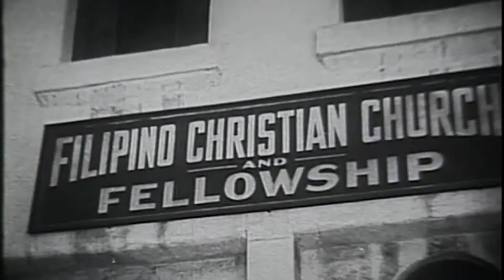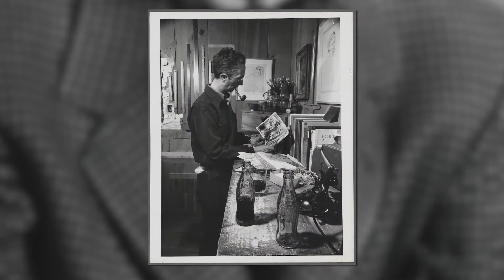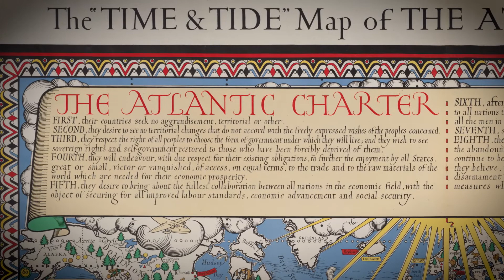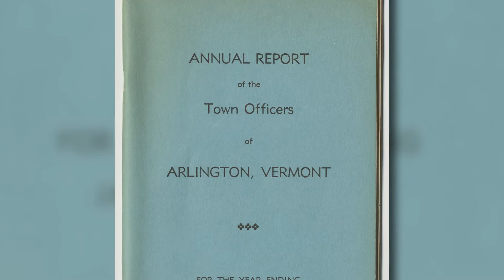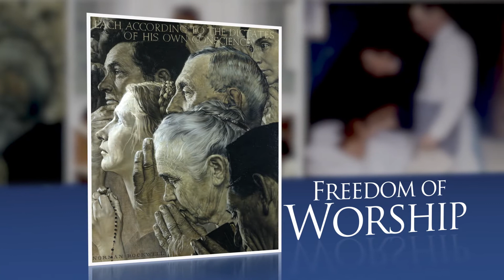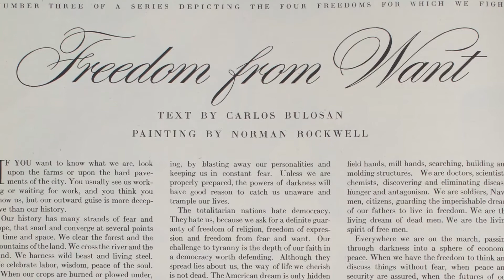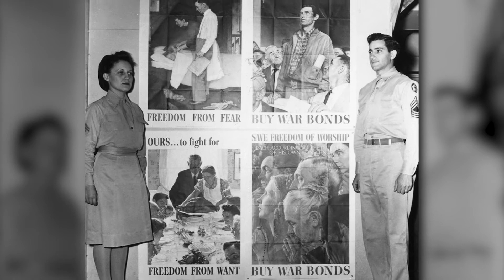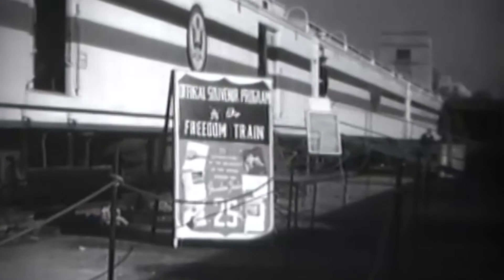Imagining Freedom: Norman Rockwell's "Four Freedoms"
Norman Rockwell:Imagining Freedom
On view October 17, 2020 - January 18, 2021
Norman Rockwell Museum - Stockbridge, MA

In the spring of 1942, Norman Rockwell was working on a piece commissioned by the Ordnance Department of the US Army, a painting of a machine gunner in need of ammunition.

Posters featuring Let’s Give Him Enough and On Time were distributed to munitions factories throughout the country to encourage production. But Rockwell wanted to do more for the war effort and determined to illustrate Roosevelt’s Four Freedoms. Finding new ideas for paintings never came easily, but this was a greater challenge.

While considering his options, Rockwell by chance attended a town meeting where a Vermont neighbor was met with respect when he rose among his neighbors to voice an unpopular view. That night he awoke with the realization that he could best paint the Four Freedoms from the perspective of his own experiences, using everyday scenes as his guide. Rockwell made some sketches and, accompanied by fellow Saturday Evening Post artist Mead Schaeffer, went to Washington to propose his ideas.

In the summer of 1942, when he was contemplating the Four Freedoms, Norman Rockwell was at the peak of his career and one of the most famous image makers in America. Though he struggled for months with how Roosevelt’s ideas could most effectively be portrayed, he resolved to root the universal, symbolic images in his own experiences and surroundings, using his Arlington, Vermont neighbors as models.

As was his complex, customary process, the artist’s thumbnail drawings and large scale charcoal sketches, no longer extant, were followed by preliminary color studies in oil before he finished his paintings seven months later. Freedom from Want and Freedom from Fear were clearly conceptualized in his mind from the start, but Freedom of Speech and Freedom of Worship presented greater challenges. For each painting, he carefully choreographed the expressions and poses of each of his chosen models, and worked closely with his studio assistant Gene Pelham to photograph them for future reference. Freedom of Worship was initially set in a barber shop with people of different faiths and races chatting amiably and waiting their turn, a notion that Rockwell ultimately rejected as stereotypical. For Freedom of Speech, he experimented with several different vantage points, including two that engulfed the speaker in the crowd. In the final work, the speaker stands heads and shoulders above the observers, the clear center of attention.

In April 1943, one month after their appearance in the Saturday Evening Post, Rockwell’s original paintings began a sixteen-city Four Freedoms War Bond Show tour to publicize the Second War Loan Drive. The U.S. Treasury Department, realizing their potential to generate revenue through the sale of war bonds and to boost public morale, partnered with the Post to sponsor the tour.

ABOUT ROCKWELL, ROOSEVELT & THE FOUR FREEDOMS
Rockwell, Roosevelt, & the Four Freedoms is a tour exhibition organized by the Norman Rockwell Museum, that will travel to seven cities across America and internationally to France.

The exhibition opens in New York City at the New-York Historical Society on May 25, 2018.  For a complete list of venues and the touring schedule, please visit: